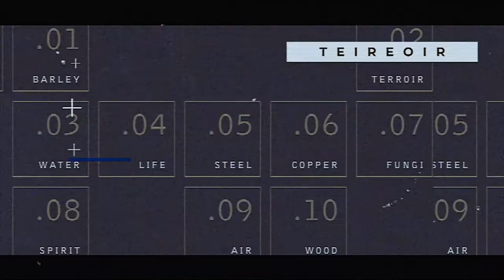VELVET CAP - PEATED & BORDEAUX WINE SINGLE MALT | Irish Whiskey Review | Whisky & Whiskey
It's here, two brand new expressions from Velvet Cap Irish Whiskey. A 5yr old full term Bordeaux wine matured single malt Irish whiskey, and a Sherry finished Peated Single malt Irish whiskey. It's been a while since we had two whiskeys on the show, that changes today!!

Sláinte